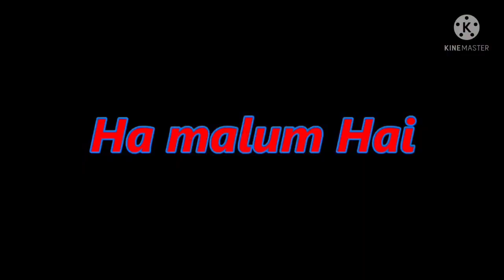My First Vlog ।। my first vlog in YouTube ।। Rangoli Special